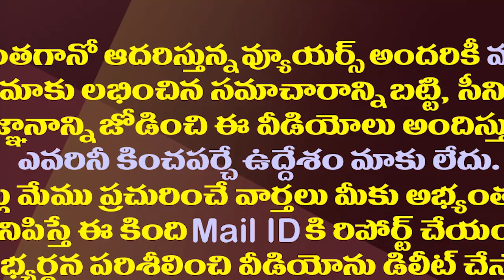అమరావతి యాత్రా స్పెషల్..ఆలయాల సందర్శనే ఉద్యమమా?| Amaravati Farmers Variety Protest Against AP Govt